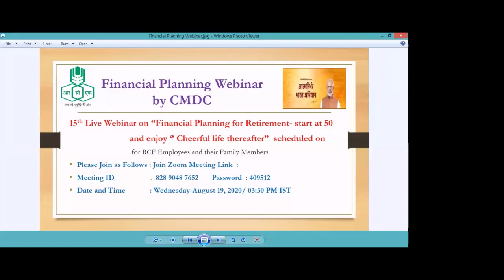RCF HRD/CMDC has organized a Webinar on Financial Planning for Post Retirement Life.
Insight on Financial planning for retirement at the age of 50 so as to reap the benefits after you retire.